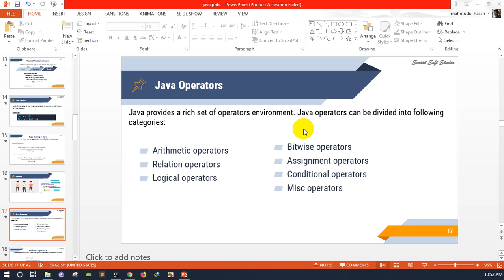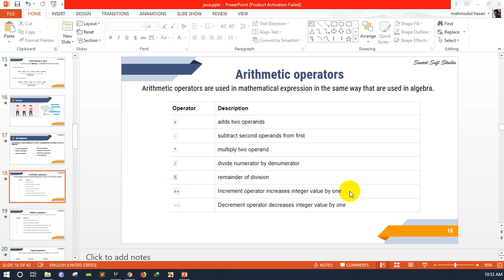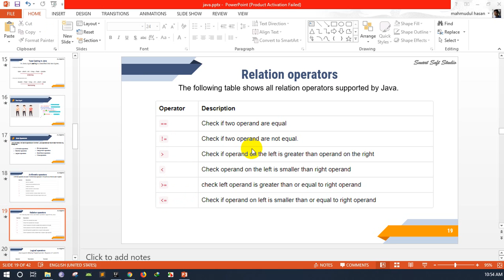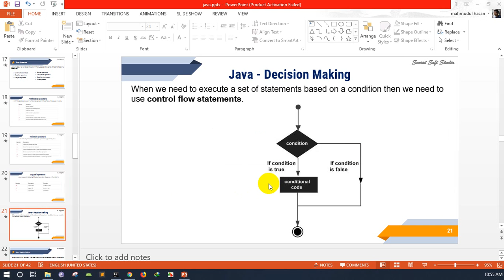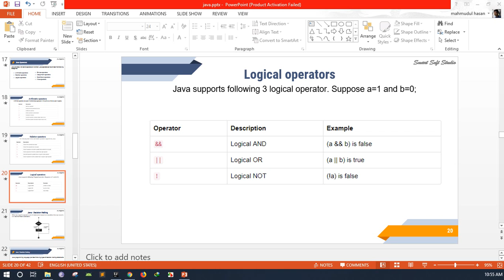#6 Java Tutorial for Beginners: Operators Introduction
Core Java Fundamentals - Introduction to Java Operators such as Arithmetic, Unary, Assignment, Logical, Relational, Shift, Bitwise operators in java.